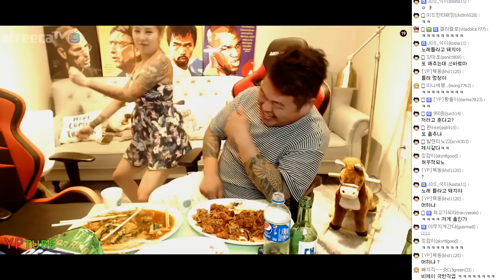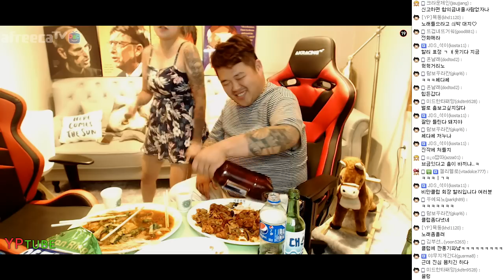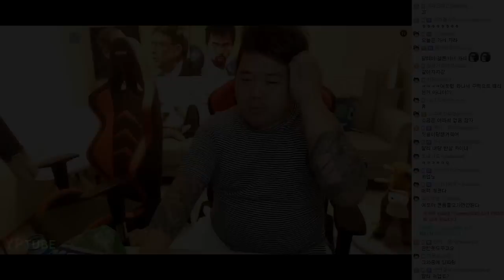[BJ여포] 채팅에 멘탈나간 할리? 마무리 토크! 술먹방